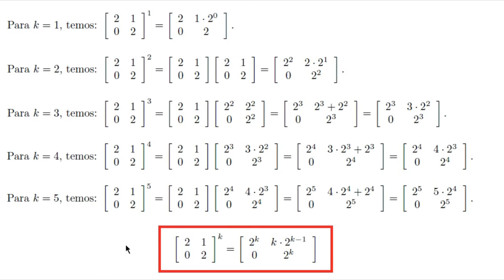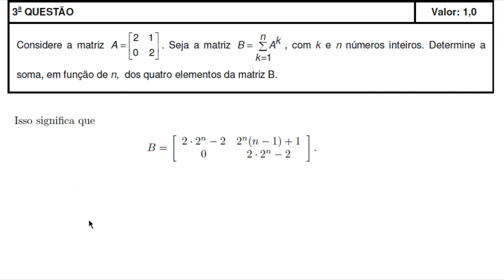Matrizes (IME, 2013, Segunda Fase, Questão 3)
Resolução da Questão 3 da segunda fase do IME 2013.

Considere a matriz A = [ 2 & 1 // 0 & 2]. Seja a matriz B = \sum A^k com k e n números inteiros. determine a soma, em função de n, dos quatro elementos da matriz B.